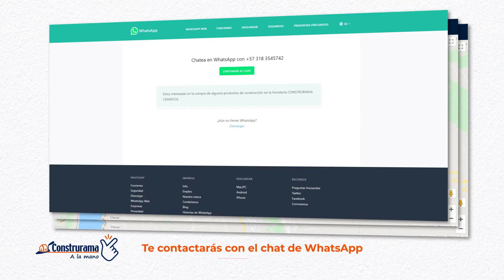Compra en línea con Construrama a la mano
Conseguir materiales de construcción en línea es posible. Ahora, con Construrama a la mano puedes conocer tu ferretería más cercana, realizar tus compras y recibir tus productos en la puerta de tu casa.

¡Ingresa a y conoce más!